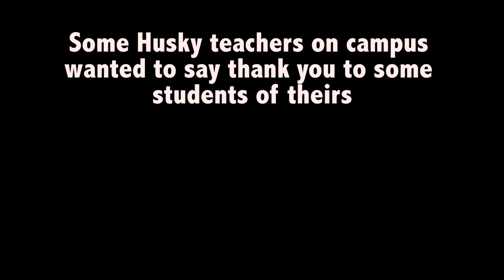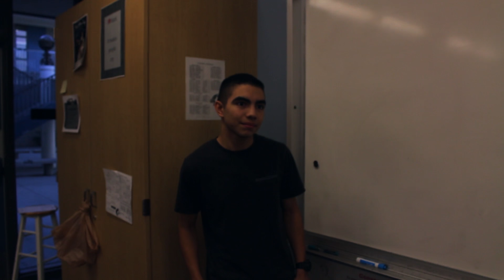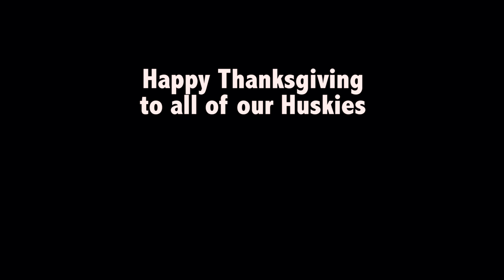CHHS Teachers Thank Students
There are some amazing students at Chino Hills High School.  Some of the teachers wanted to let some of them know this before Thanksgiving break.